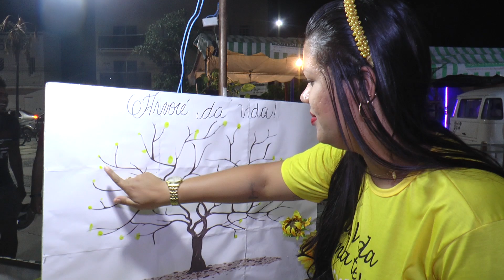Setembro Amarelo. Prevenção ao suicídio chega à praça